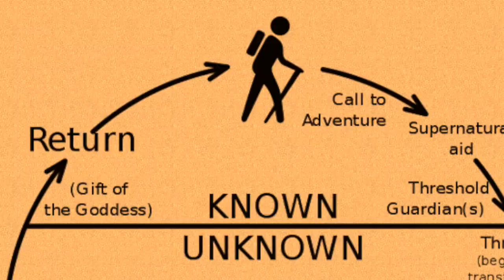BAKAYOKO al MILAN: il DUBBIO che accompagna ogni RITORNO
Joseph Campbell nel suo libro "L'Eroe dai Mille Volti", descrive le varie tappe che un eroe deve superare. Una delle più importanti è il ritorno a casa: quanto torna, l'eroe è una persona nuova.
Bakayoko tornerà al MILAN dopo che per anni e anni ne è stato accostato: farà bene, o farà come i Sequel Disney con la parola "Ritorno" del titolo, prodotti e realizzati male, simili a una minestra riscaldata?
Chi lo sa: intanto, Bakayoko torna al Milan e sembra più carico che mai.

Maglie

✅ Siti Maglie Calcio 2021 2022 A Poco Prezzo!
⏺ Con un ordine pari o superiore a 79€ ricevi la spedizione gratuita